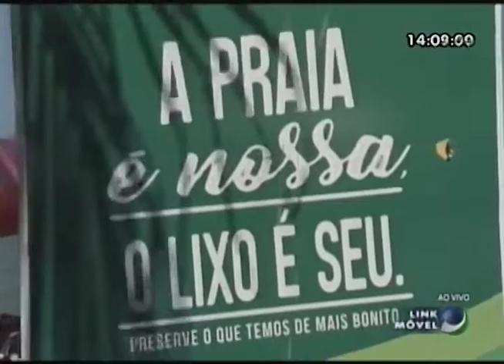Jornal do Dia (29/12/2017) - Parte 3